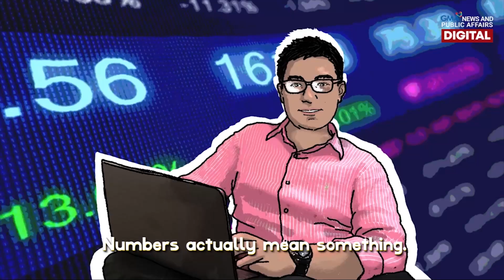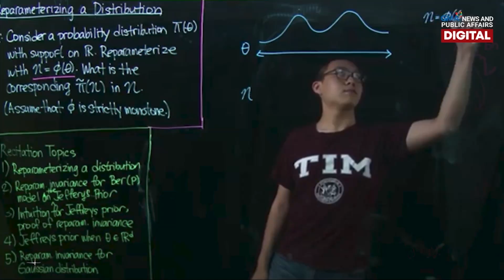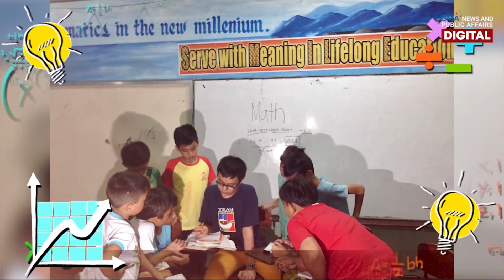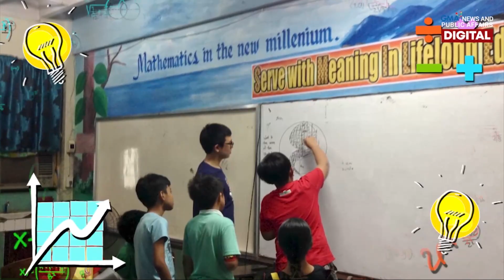Meet Math genius Farrell Eldrian Wu | Share Ko Lang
May kilala ka bang MathIsLife? 🤓💯📚

Meet Farrell Eldrian Wu, isang International Math Olympiad 2016 Gold Medalist at may perfect GPA of 5 sa Massachusetts Institute of Technology. Ang galing, 'di ba?!

Pero kahit maituturing na isang genius, pinaghirapan at pinagtrabahuhan pa rin daw ni Farrell ang kanyang mga achievement. Ano nga ba ang buhay ng isang tunay na Pinoy henyo at paano kaya siya nag-aaral ng Math? Panoorin ang episode na ito ng Share Ko Lang with Dr. Anna Tuazon.